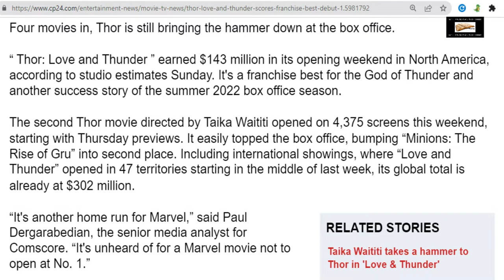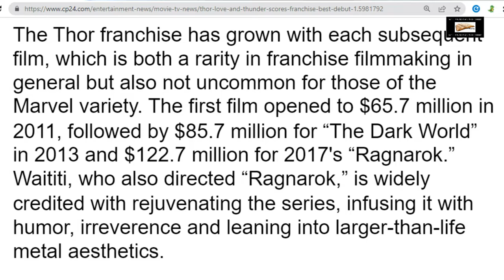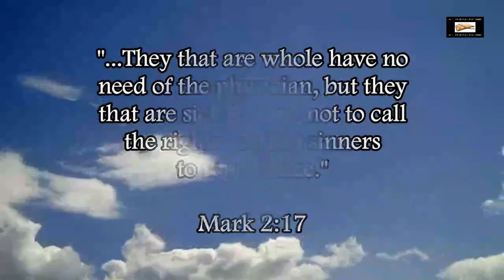Illuminati Thor Film Becomes Number 1 Film In The World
Illuminati Thor film becomes the number 1 grossing film in the world (2 Cor. 4:4).